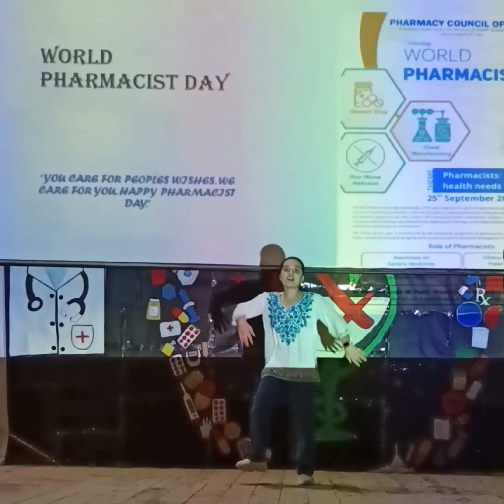Best Ever Bhangra At Gcp Rohru By Shaina Deol On World Pharmacist Day